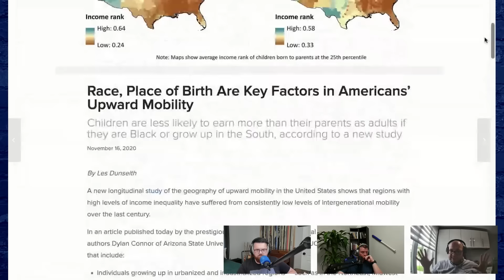137 | Loi Anti-Scab et droit au travail !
Dans l'épisode 137 du podcast « Le Trio Économique », on discute de la récente loi Anti-Scab votée à l’unanimité par le parlement canadien, mettant en avant un consensus sur la nocivité de ce type de législation. Le contenu de la loi C-58 est examiné, suivi d'une réflexion sur les dix dernières années marquées par de (mauvais) petits pas en matière de législation économique. Vincent propose alors une idée radicale, alors que Frank déplore que, bien que la science soit souvent mise en avant, l'économie ne bénéficie pas du même respect. Les animateurs se penchent ensuite sur la complexité des solutions aux problèmes économiques et évoquent les lois Taft-Hartley et Right to Work aux États-Unis, ainsi que le prix politique associé à ces législations. Une réflexion est menée sur la critique de Thomas Holmes et la question de l'œuf ou la poule. La discussion se termine sur l’importance d’adopter les stratégies de la gauche pour faire progresser nos idées.

Ian mentionne une impressionnante croissance de 43% en un an pour Ian et Frank. Vincent accorde partiellement raison à Ian sur une question relative au Rassemblement National. Enfin, Frank souligne à quel point il est méprisant de dire aux gens pour qui voter, en lien avec les législatives français et on termine sur une discussion autour de la Casta Politica.

TIMESTAMPS
0:00 Intro - Ian Savage !
1:40 Loi Anti-Scab votée à l’unanimité
7:40 Consensus : ce type de loi est très nuisible
11:50 Contenu de la loi C-58
16:30 10 ans de (mauvais) petits pas
20:00 L’idée la plus radicale de Vincent…
21:23 «Nous c’est la science», sauf l’économie !
31:10 Solution simple à problème complexe ?
33:40 Loi Taft-Hartley aux USA
36:30 Loi Right to work/Droit au travail
44:10 Le prix politique
48:05 Thomas Holmes et l’oeuf ou la poule
53:43 Un argument médiocre selon Frank
55:00 Carte de la mobilité sociale aux USA
57:30 Il faut adopter la stratégie de la gauche
1:00:42 Vers Patreon